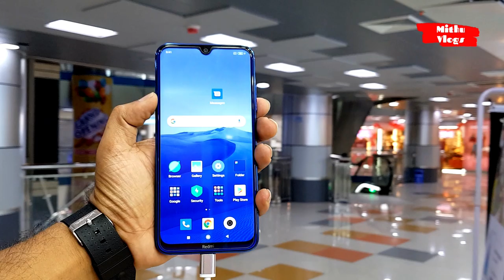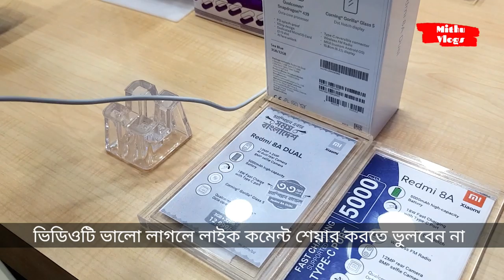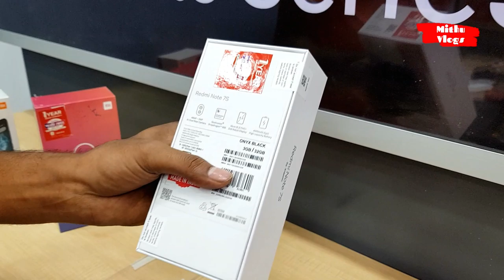শাওমি অফিসিয়াল📱ফোন এর দাম জানুন | smartphone price in bd | Mithu Vlogs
Mi Store,
📴[Thursday is oFF Day]📴
🎁Gift Hamper🎁
👉 Special Discount.
🏣Warranty policy🏣
👉7 Days Replacement & 1 Years Service Warranty.